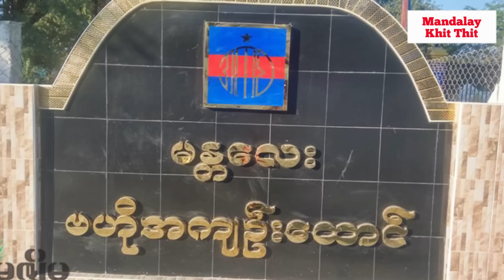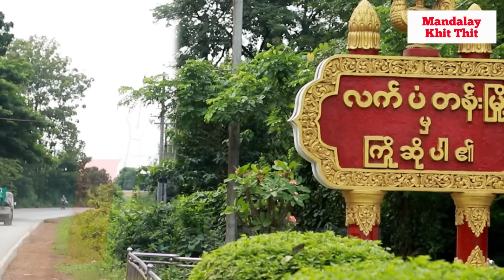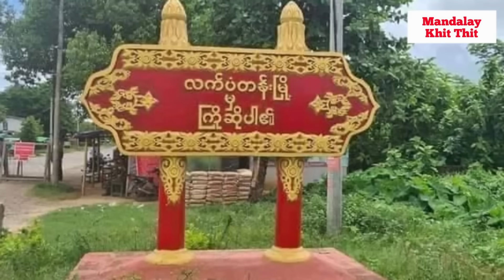Mandalay Khit Thit သတင်းဌာန၏ မတ်လ ၁၉ရက် နေ့လည်ပိုင်း သတင်းအစီအစဉ်